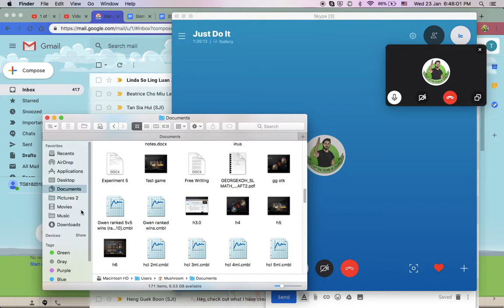Hearthstone duel [Mage/Mage]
Wow, that Paladin game was pretty exhausting, and what's this now, the strongest hero in arena? WITH THREE DRAGON ROARS? How did he not win with those OP cards? Even Omega Assembly isn't as good as Dragon Roar!